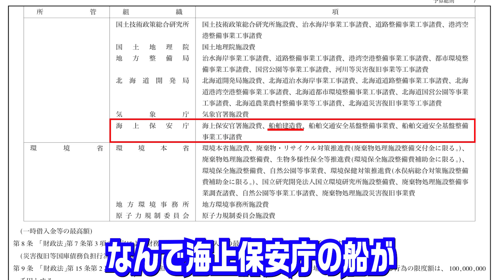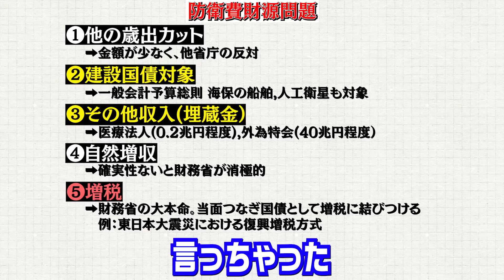644回 防衛増税をさせない為の闘い真っ最中！右サイド左サイドから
2023年1月14日　髙橋洋一チャンネル講演会を開催します。
料金･会場など詳細はしばらくお待ちください。

髙橋洋一メンバーシップ始めました。